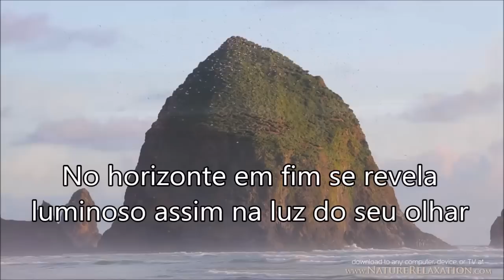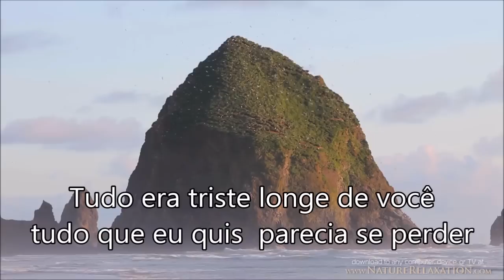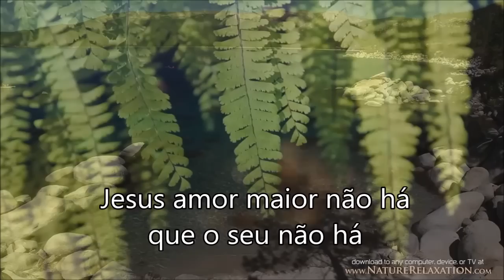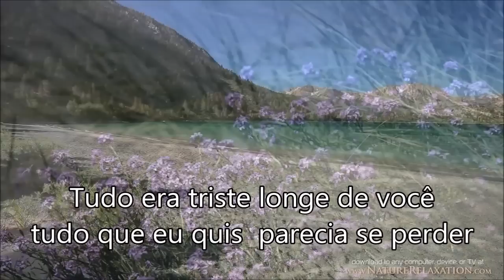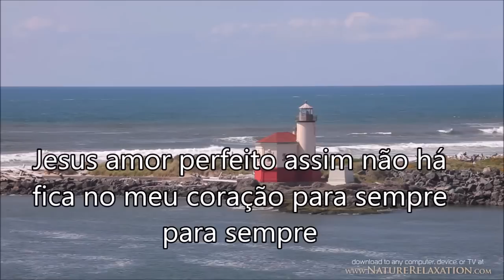Amor Perfeito play Back